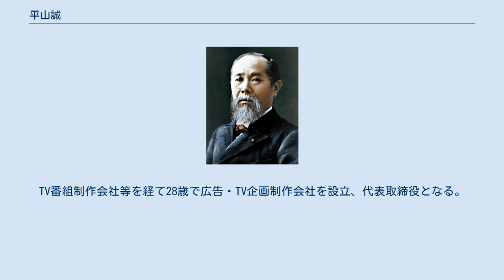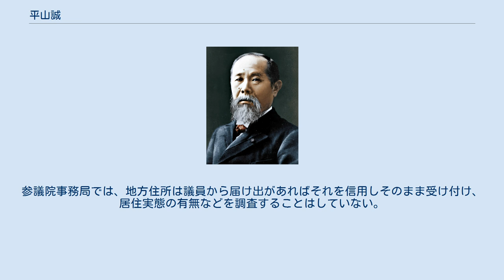平山誠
平山 誠（ひらやま まこと、1952年5月12日 - 2018年2月27日）は、日本の政治家。
 参議院議員（1期）、参議院経済産業委員会理事、新党日本総務局長、新党大地・真民主参議院議員会長、みどりの風国会対策委員長兼広報委員長などを歴任。
 埼玉県狭山市生まれ。
埼玉県立川越工業高等学校卒業。
TV番組制作会社等を経て28歳で広告・TV企画制作会社を設立、代表取締役となる。
 2002年に民主党代表・鳩山由紀夫と知り合ったことを契機に、自身がプロデュースしていたJR新橋駅前の居酒屋を鳩山との共同プロデュースに切り替え「トモト」の名称で新装開店し、2005年末まで経営していた。
 2005年、長野県知事・田中康夫を中心メンバーとする政策集団チーム・ニッポンの設立に際して編集長に就任。
その後、郵政民営化に反対して自民党を離党した造反組のうち滝実・荒井広幸らが田中を党首に担ぎ、新党日本を結党。
田中が新党日本代表となったことに伴い、平山は総務局長に就任。
第44回衆議院議員総選挙に比例北関東ブロックから新党日本の公認候補として立候補するが落選（この時の肩書は党事務総長、ＰＲ会社役員）。
2006年1月、新党日本が設立した政策立案団体「チーム・ニッポン」（特定非営利活動法人「ニッポンネットワーク」）の「編集長」（代表）となる。
 2007年の第21回参議院議員通常選挙では前年の長野県知事選挙で落選した田中・ジャーナリストの有田芳生と共に比例区から立候補し、11475票で新党日本の中では第3位となり落選。
 2009年4月から会社員となり、同5月、自ら事業を起こすという理由から党総務局長を退任した。
しかし同年8月公示・投開票の第45回衆議院議員総選挙において当選者の田中と次点の有田の2名がそれぞれ立候補し、田中は公示日の8月18日付で退職となり次点の有田も8月25日に繰り上げ当選の辞退を届け出る。
この時点で平山は新党日本の党籍を有しており、毎日新聞の取材に対して「党にいただいた177万票を無にできないという思いはある」として繰り上げ当選の受諾に前向きな姿勢を表明。
8月30日に再び中央選挙管理会が開かれ、繰り上げ当選者となった。
これは2017年まで参議院史上最低得票での当選記録であった。
当選後、参議院会派「民主党・新緑風会・国民新・日本」に所属した。
第45回衆議院議員総選挙の結果、有田は落選したものの田中が衆議院議員に当選し、その時点において新党日本は参議院1議席・衆議院1議席を確保していたことになる。
 新党日本枠での繰り上げ当選の結果、平山は田中に代わって新党日本所属参議院議員となるはずであった。
しかし平山は2007年の滝実・荒井広幸の離党以降田中の個人政党の色彩を強めつつあった同党の状況に反発、新党日本枠にて繰り上げ当選したにもかかわらず、繰り上げ当選後の2009年9月、新党日本に所属する条件として、同党・田中側に対して同党に交付されている政党助成金について党支部・平山個人に渡すよう要求し、直ちに所属することをしなかった。
新党日本・田中側は平山の要求を拒否したため、平山は国政選挙および年末に総務省に提出する承諾書および宣誓書に署名しないという対抗措置を取った。
承諾書および宣誓書は全所属国会議員分を各政党が取りまとめて提出することになっているが、平山が自署を拒否し、2009年9月の提出期限までに平山の承諾書および宣誓書が作成できなかったため、新党日本は所属議員として田中康夫1名を届け出、田中の承諾書および宣誓書のみを提出した。
この結果平山は新党日本枠にて繰り上げ当選したにもかかわらず、任期開始当初から新党日本には所属していない無所属議員という状態となり、新党日本は事実上参議院の議席を失った。
同党・田中側は引き続き平山に署名を求め、同年11月には平山に対し履行すべき事柄を記した確認書を手渡したものの、その後も平山は署名しなかった。
これらの届け出は政党助成金算出の根拠となることから、新党日本は衆参に各1名ずつ当選者がいたにもかかわらず、衆議院議員の田中1名分の政党助成金だけが交付されることになった。
その一方で平山は田中同様に参議院会派「民主党・新緑風会・国民新・日本」には所属し、同会派内では新党日本枠の参議院議員として扱われた。
 平山の党籍・離党手続き...